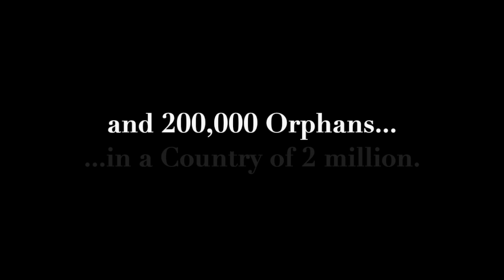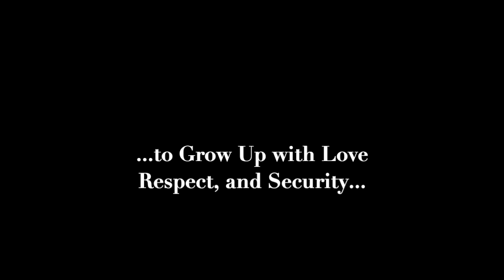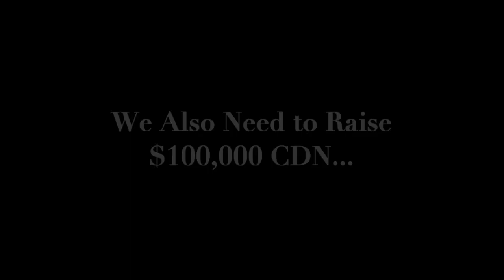THE PEKA PROJECT: A Home for the Children of Lesotho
Beautiful Gate Orphanage is building a working farm, home, and school for children from six to eighteen who remain unadopted and have fallen through the cracks of the broken Lesotho foster system...to offer these children a chance at a flourishing life.

It's called the PEKA PROJECT: 33 acres in north west Lesotho (in southern Africa) where children can love, play and learn in a caring and safe environment.